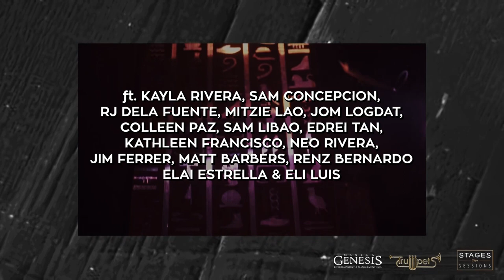Joseph The Dreamer 2020 Cast - Praise His Name Live at Joining Our Hands In Praise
The Stages Sessions is a YouTube channel dedicated to live music sessions and artists who want to show off something special to their fans. Here, the artist can play something new, something fresh, and something out of the ordinary in order for their audience to see a different dimension of their artistry. It’s mainstream stuff, done in an alternative way.